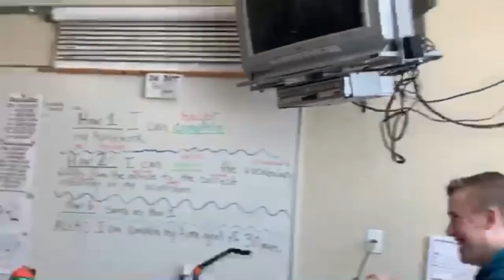solo ensemble 2019